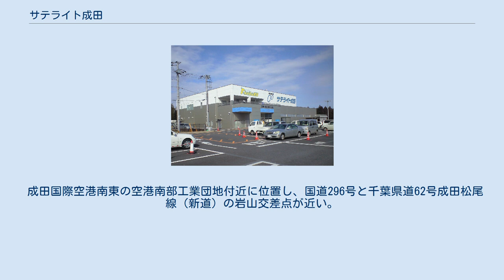サテライト成田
サテライト成田（サテライトなりた）は、千葉県山武郡芝山町岩山にある競輪場外車券売場である。
 本項では同施設内に併設されている場外勝馬投票券発売所の f-keiba成田（エフケイバなりた）およびオートレース場外車券売場のオートレース成田（オートレースなりた）についても記述する。
 サテライト成田は2008年7月26日に開設された、主に千葉競輪場の車券を中心とし、その他の場の特別競輪や記念競輪、一部の場のFI・FII・ナイター競輪などが1日最大3場発売される。
 f-keiba成田は、サテライト成田の2階部分を改装し、2012年7月19日にオープンした。
船橋競馬場を中心とした南関東公営競馬の馬券全てと、その他の場の一部レースの馬券を発売する。
正式名称は成田場外勝馬投票券発売所で、「f-keiba」は船橋競馬場ホームページのURLから取った通称である。
 2014年（平成26年）12月13日より、土曜日・日曜日のJRA開催日には J-PLACE成田（ジェイプレイスなりた）として、JRA全レースの馬券の発売を開始している。
 オートレース成田は、サテライト成田の1階部分を改装し、2017年5月31日にオープンした。
主に伊勢崎オートレース場の車券を中心とし、ナイター競走など1日最大2場発売される。
 鉄骨2階建てで、有料の特別観覧席・食堂・喫茶コーナー・売店などが設置されている。
なお競輪・オートの窓口は1階・競馬の窓口は2階のスペースに設置されている。
 成田国際空港南東の空港南部工業団地付近に位置し、国道296号と千葉県道62号成田松尾線（新道）の岩山交差点が近い。